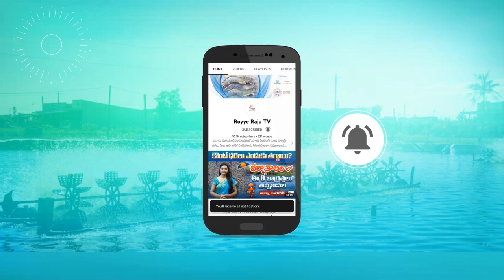Excellent growth in shrimp with organic mineral goldmin | Vannamei minerals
shrimps are marine creatures. So minerals are essential for their growth. At present we are cultivating shrimps in a high density pond, so we have to use minerals.

These minerals help the shrimps in moulting and to grow fast. At present, when aqua culture is expanding more and more the pond soil, water and environment are healthy by using these organic minerals. Excessive use of inorganic  minerals may lead to poor water quality in the pond.

These minerals should be given one day before stocking and once a week after stocking.  In our university we are applying Goldmin in the pond  every week 10 kg per acre  in water. Also during moulting we are applying along with feed 20 grams per kg. Because of this Goldmin we are seeing timely moulting and good growth in our shrimp. There is  no bending or formation of white muscle in the shrimps. By the use of Goldmin ,we have achieved 50 count in our pond in less time and like us, use 100% organic Goldmin mineral to get good growth in your shrimp. For more details contact - our toll free number - 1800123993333.